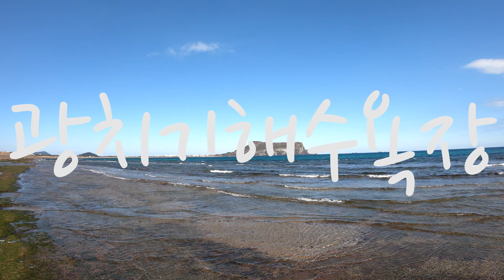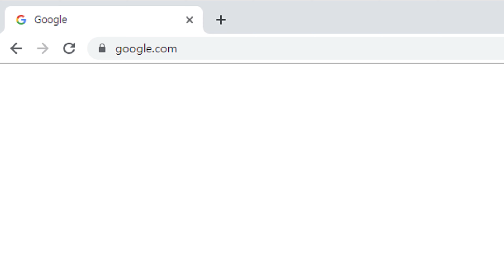광치기해수욕장, 푸른바다와 이끼 낀 바다에서 성산일출봉이 보이는 광치기해변, Gwangchigi Beach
서귀포시 성산읍에 위치한 광치기해수욕장입니다. 성산일출봉이 보이는 곳이기도 하며, 푸른 바다와 이끼 낀 해변이 아름다운 곳입니다.